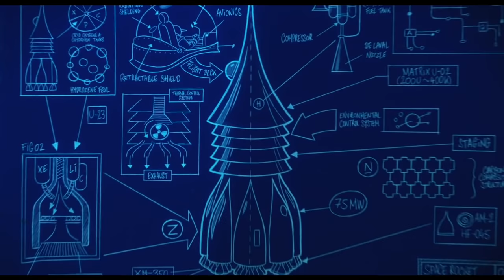Despicable me HD - minions give up their money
Best of the minions part 5